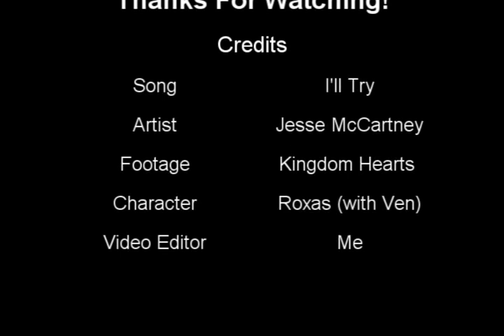Roxas Tribute - I'll Try (by Jesse McCartney)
A re-upload from my old account with a couple of improvements. The song is I'll Try, originally from Peter Pan 2, covered by Jesse McCartney (Roxas's voice actor). Please note, where there are clips of Ventus in this video just pretend it's Roxas. I wanted to use the clips of Ventus with Tinkerbell and the starry sky etc. seeing as this is a Peter Pan song and there aren't any clips like that available for Roxas. Hope you like it!